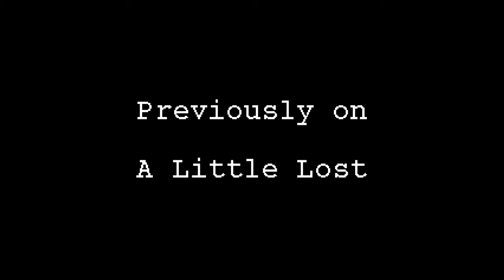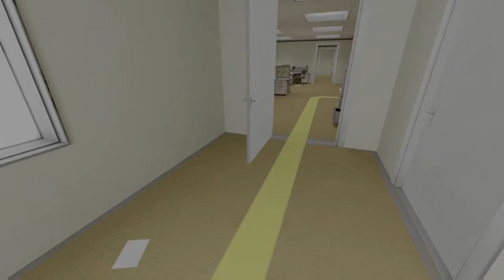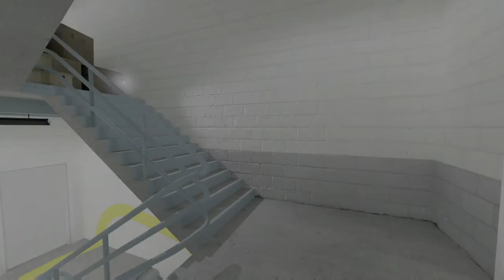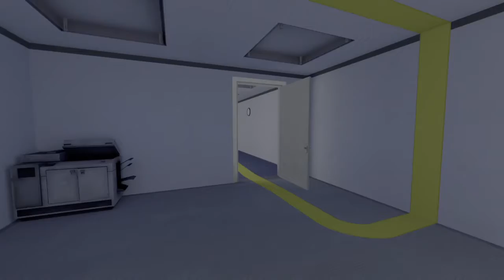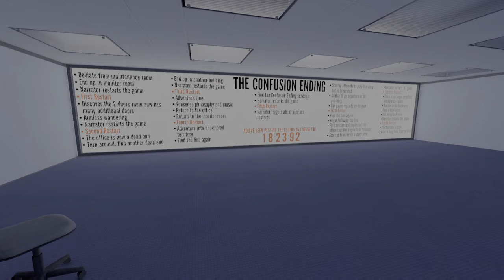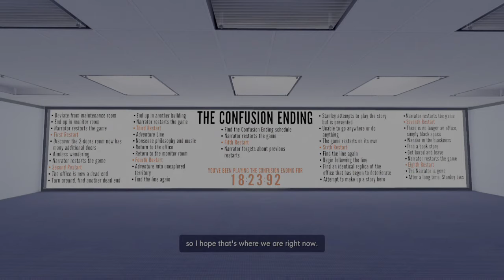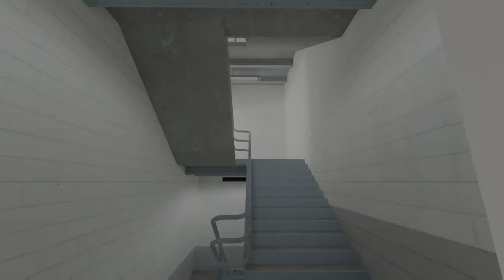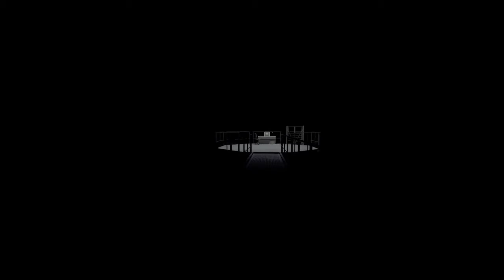Going Off the Rails - The Stanley Parable Ultra Deluxe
This is the second installment of Kim playing The Stanley Parable - Ultra Deluxe!

Originally released in 2013 on PC, The Stanley Parable quickly became a beloved and lauded addition to the video game world. Praised for it's intelligence, self-reference, and irreverence, it's now got a remake with all new content: Ultra Deluxe. What's more, this new edition of the game is also available on console!

[Intro: New Day - Patrick Patrikios]

Cats and Gats - Dyalla